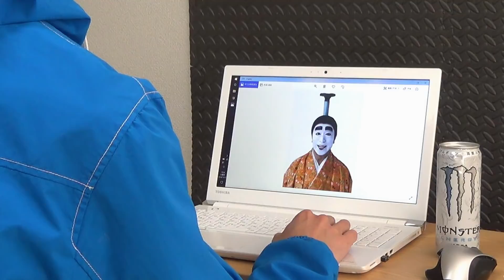レバー操作式ロボットアームを作る。Making a robotic arm with cardboard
誰だチミは!?ｰｰｰ ワタス?　そんです、ダンボールおじさんです。だっふんだ！
敬愛する志村けん師匠のソウルに感化され、下腹部からロボットアームを生やしてみました。

太いです。
長いです。
暴れっぱなしです。

皆様もお出かけの際は、ぜひコレを装着してください。職務質問されること請け合いです。

２本のレバー操作でアーム上下と先端アタッチメントの開閉ができます。
材料はどれも簡単に入手できるので、お試しあれ。
【材料】
ダンボール
紙管(直径3cmくらいの棒なら何でもOK）
わりばし
輪ゴム
ひも
グルーガン
瞬間接着剤(液状タイプ）

【図面 A4サイズ】
☆スタンダードサイズ(動画と同じアームの長さ約110cm)

☆ショートサイズ(ちょっとお手軽アーム長さ約90㎝)

I will make a robot arm with cardboard.
With two lever operations, you can move the arm up and down, and also the attachment on the tip of the arm.
Please equip yourself with this when you go out. You are going to be pulled over and asked some questions by a police officer.
You can get all of the materials easily.

【Materials】
Cardboard
Paper tube (any pole is OK if it is about 3 cm in diameter)
wood(bamboo) sticks
Rubber band
String
Glue gun
Instant adhesive (liquid type)

Please download the blueprint from here.
There is also a short arm type that can be made more easily.

For the standard type, the total length of the arm is about 110 cm,
[A4 SIZE]

For the short type, the total length of the arm is about 90 cm.